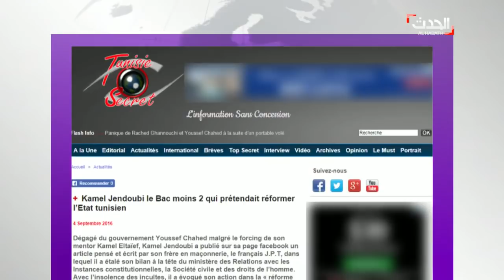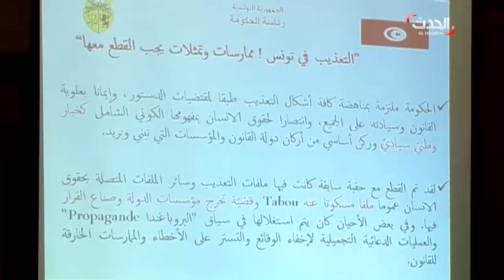من هو الجندوبي صاحب تقرير اليمن الأممي؟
عينت الأمم المتحدة في ديسمبر 2017 الناشط التونسي كمال الجندوبي رئيسا لفريق أممي للتحقيق في اليمن.. وبحسب موقع Tunisie secret الجندوبي الذي عاد لتونس بعد الثورة لعب دورا في صعود الإخوان للسلطة.